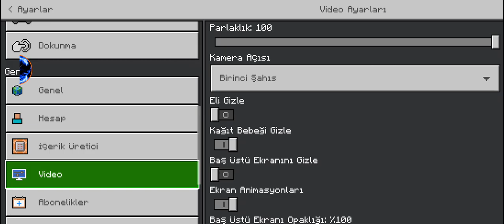MADENE GİRİŞ ve EVİN İLK TEMELLERİ!!-Egemen İle Minecraft Survival Bölüm-2